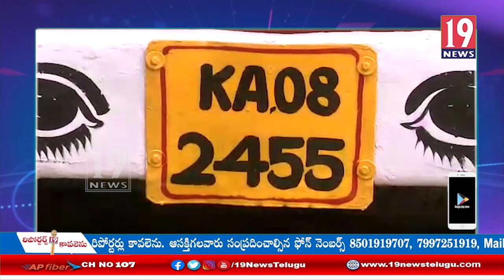తమిళనాడు రాష్ట్రానికి అక్రమం తరలిపోతున్న రూ. 1.5 కోట్ల విలువ చేసే 115 ఎర్రచందనం స్వాధీనం